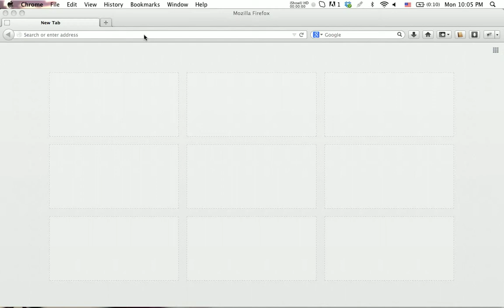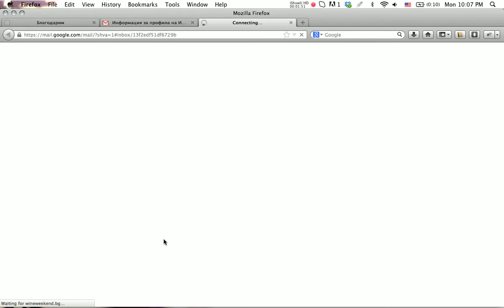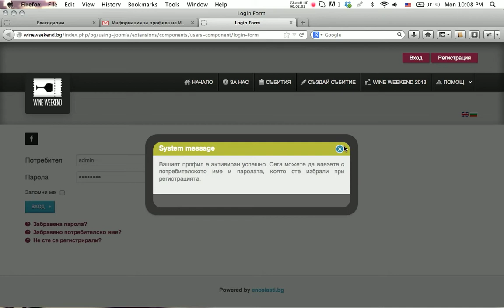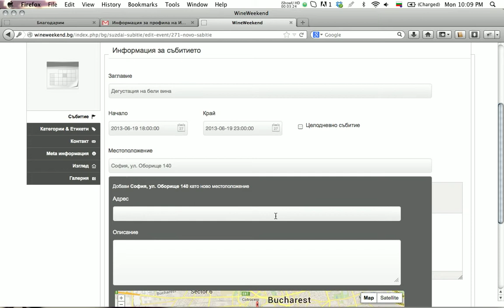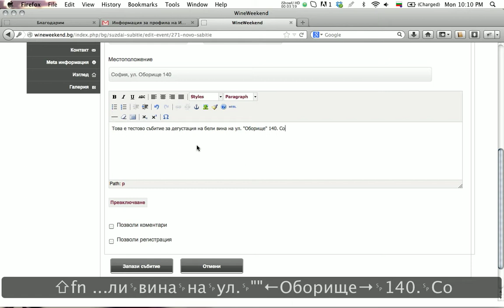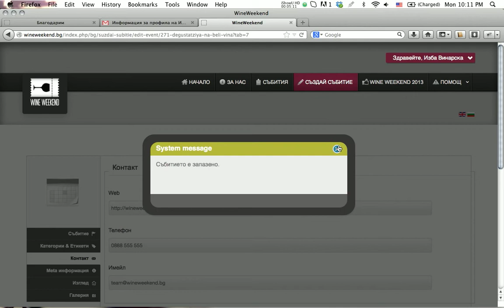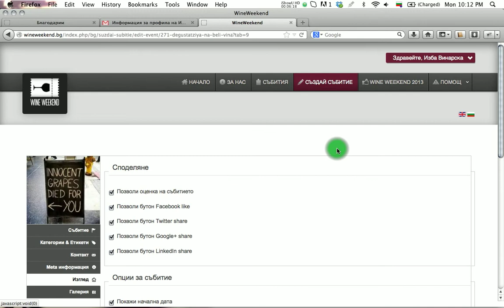Как да качваме винено събитие в wineweekend.bg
Видео наръчник как да качваме винени събития в безплатната платформа wineweekend.bg.

Wineweekend.bg дава възможност на всички изби, ресторанти, хотели, организации, туристически агенции да популяризират безплатно тяхното винено събитие пред таргетирана аудтория.